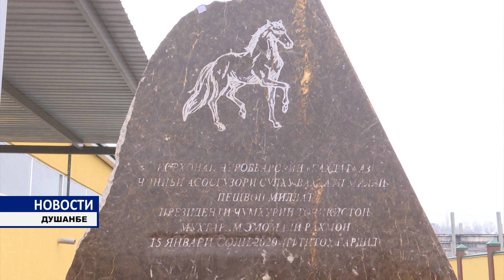Новая чулочно-носочная фабрика в Душанбе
Президент Республики Таджикистан  Эмомали Рахмон и председатель города Душанбе Рустам Эмомали в столичном районе Шохмансур приняли участие в официальной церемонии введения в эксплуатацию предприятия по производству чулочно-носочных изделий общества с ограниченной ответственностью «Вахдат».